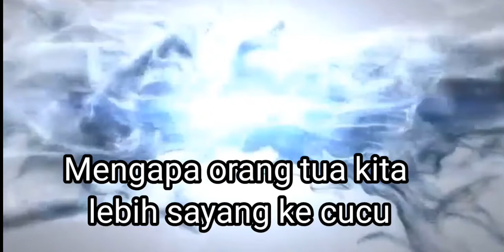Mengapa Orang Tua Kita Lebih Sayang ke Cucu❗